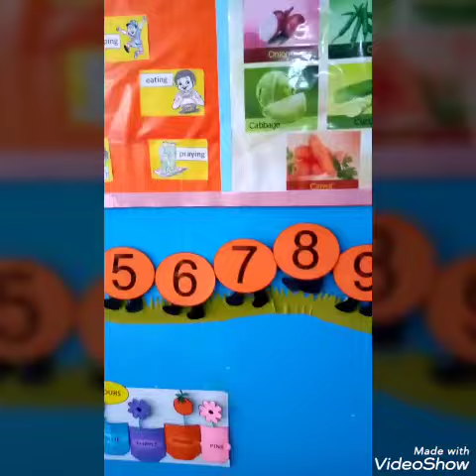KG I jugnoo campus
Classroom tour